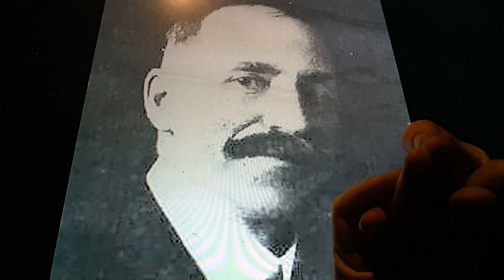Horacio the handsnake - Alba F. Hine